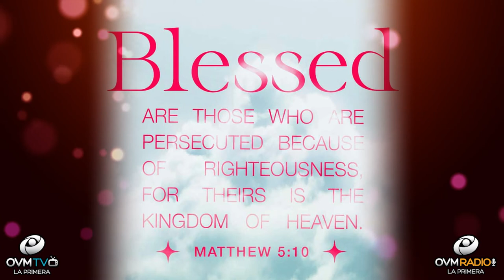God's help and guidance - Heart To Heart #38 with Elaine Enriquez - OVM Radio